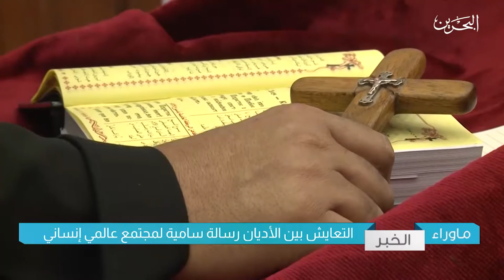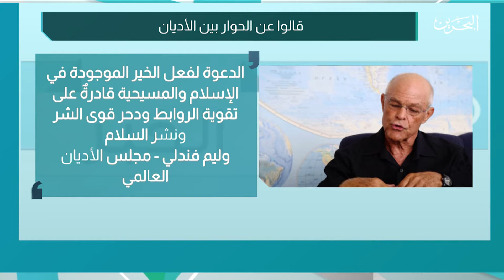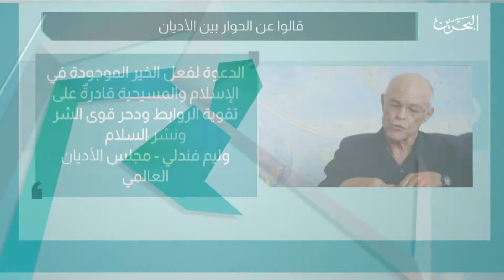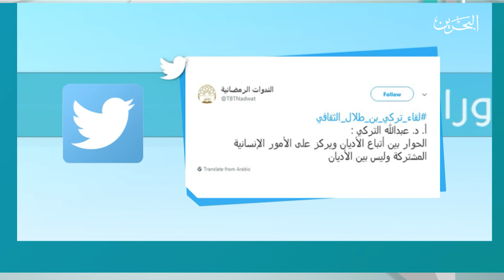ما وراء الخبر | مقابلة السفير البحريني في دولة الكويت سعادة الشيخ خليفة بن حمد آل خليفة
لقاءات وحوارات جمعت كبار رجال الدين؛ انطلقت من المنامة، عاصمة التعايش  والسلام والحوار.. مرورا بعدد من المدن حول العالم لتصل إلى حاضرة الفاتيكان بلقاء جمع وفداً من رابطة العالم الإسلامي مع بابا الفاتيكان البابا فرنسيس.. الضيوف:
1- الشيخ خليفة بن حمد آل خليفة / سفير مملكة البحرين في دولة الكويت

2- الأب نبيل حداد - عمان
3- فيصل بن معمر / الأمين العام لمركز الملك عبدالله بن عبدالعزيز للحواربين اتباع الأديان والثقافات (الفاتيكان)